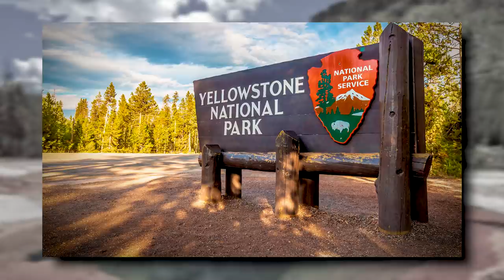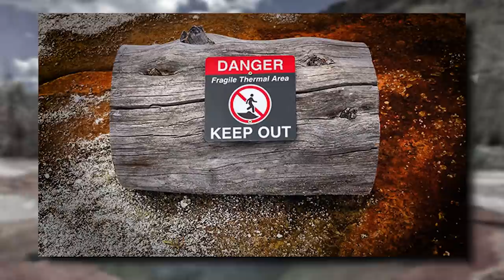Boiled Alive: The Man Who Dissolved In Yellowstone National Park | National Park Deaths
Collin was 23 years old, he was visiting Yellowstone from Oregon on June the 7th with his sister Sable and wanted to find a place in the park to illegally swim. They decided to hike in a prohibited area of the park. The couple disregarded the several prominent warning warnings in the area instructing people to stay on the boardwalk. Sable was filming a video of the two "deliberately" stepping off the Norris Geyser Basin's boardwalk when disaster struck.  Her brother lost his footing, and slipped into the hot spring - National Park Deaths